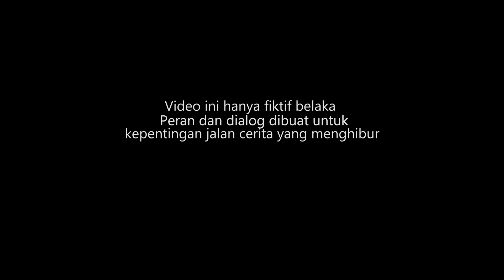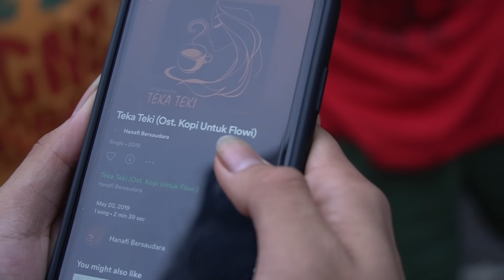( KELUARGA TERCEMAR ) WebSeries Eps. 25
WebSeries Keluargatercemara adalah basic original story dari mini series yang di upload di akun instagram @aprilianoyudha aprilianoYudha . Berkisah tentang keluarga kecil dengan segala tingkah lakunya yang absurd , random dan kecerdasan menggelitik si anak. Kali ini kami kedatangan tamu @JendaMunthe

Cast : Apriliano Yudha -  Meisita Lomania - Ralia Rules
Cam and Direct by Indi & Hari
Editing by Indi Arasi